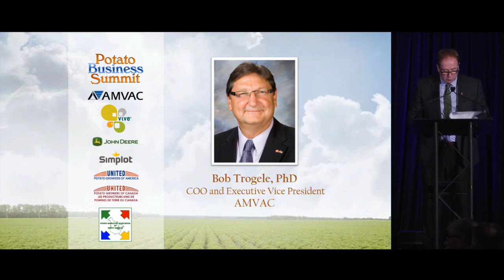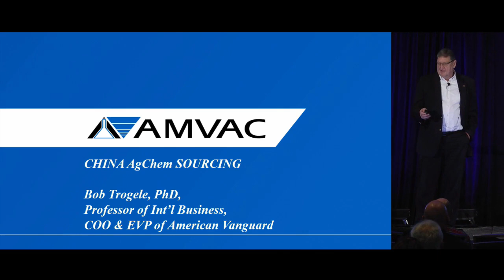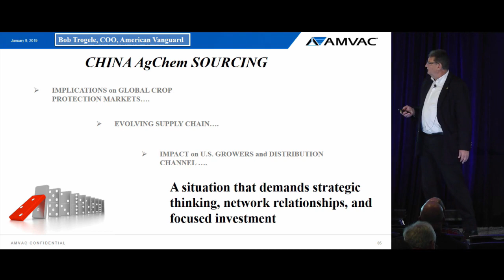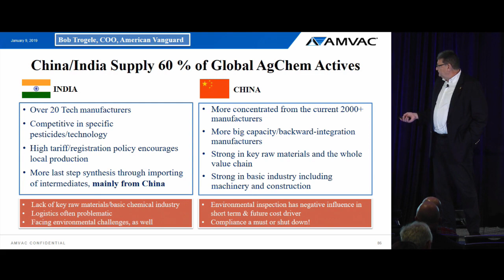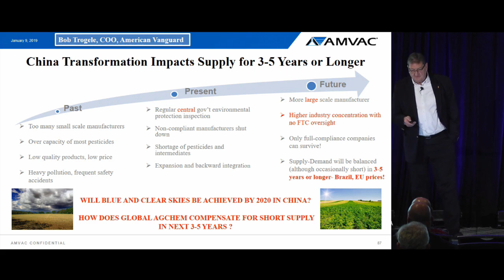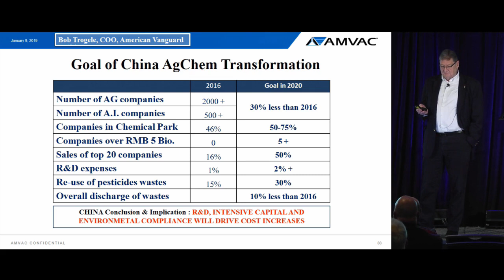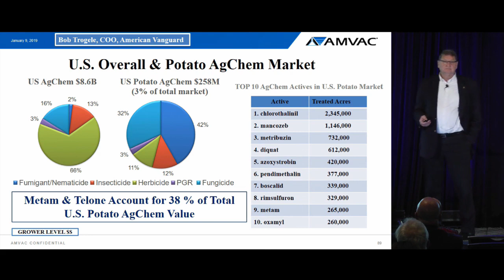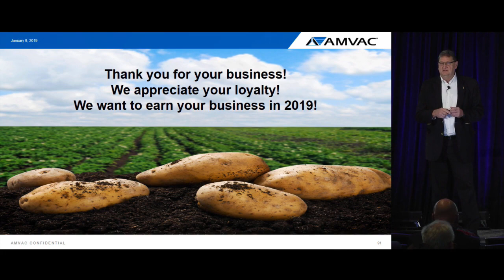2019PBS - Crop Input Outlook by Bob Trogele, AMVAC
2019 Potato Business Summit
The First Day of Potato Expo
Wednesday, January 9, 2019
Austin, Texas